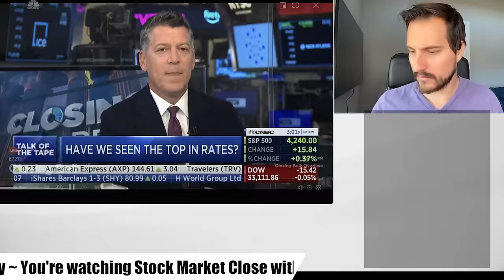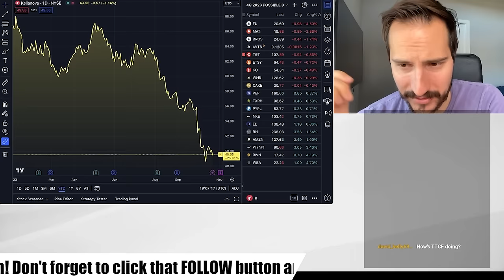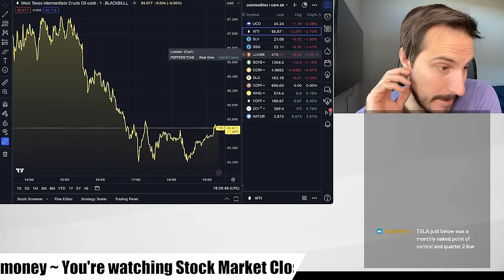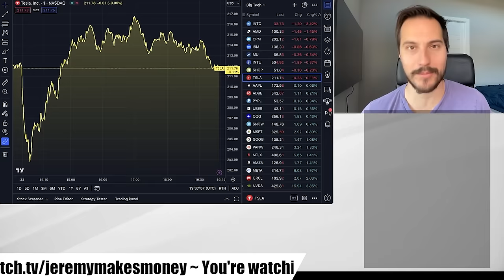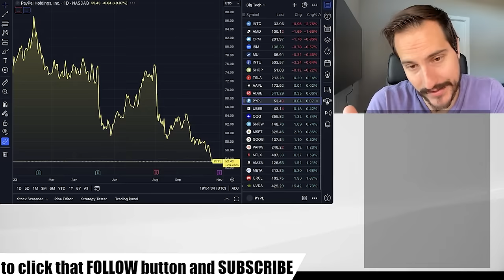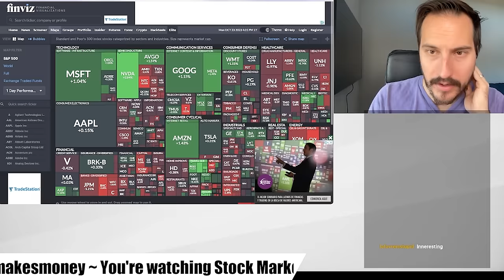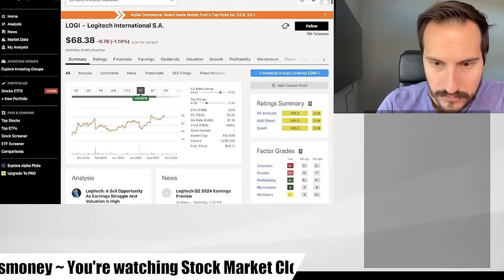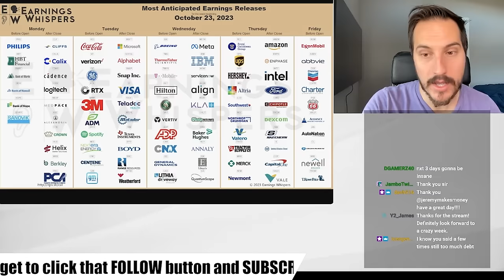PILE INTO STOCK MARKET NOWWWW!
✅ Are you serious about investing? I invite you to apply for my Private Group

Stock Market
Investing
Investment
PILE INTO THE MARKET NOWWWW!

Financial Education